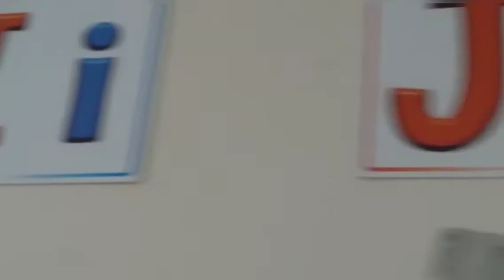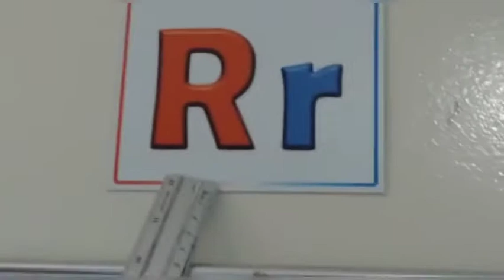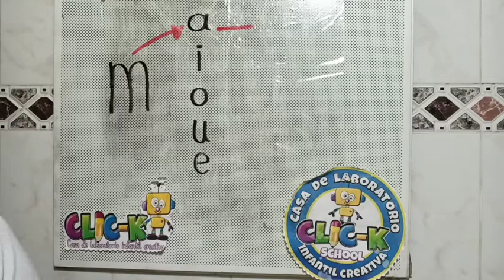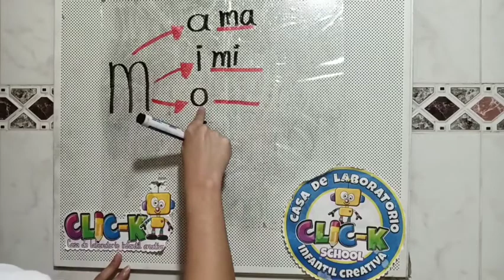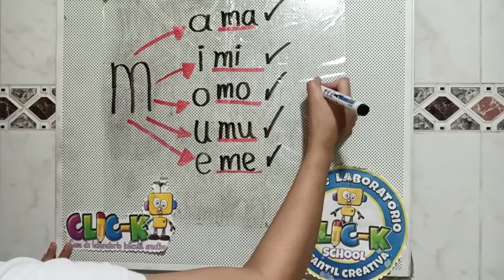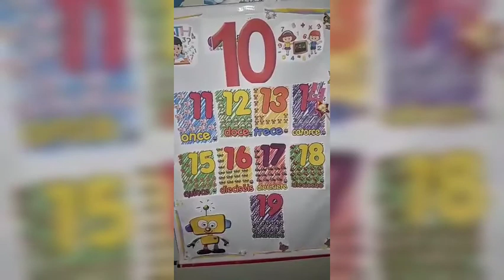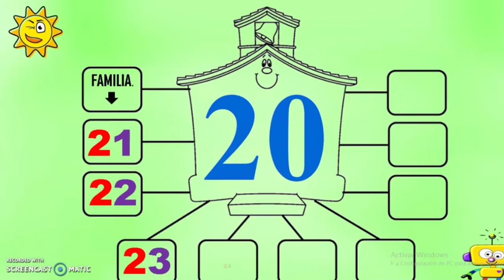Jardín K-4💚💫 Rutina 📝 18 de agosto☀️🌈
☀️Hello, hello mis amores, a continuación 👩🏻‍🏫 les presentaré la rutina del día de hoy 18 de agosto del 2020 👏🏻  📝donde encontramos saludo 👋🏻, interiorización de la consonante ➡️ m y sus sílabas, práctica del abecedario 🔡 , rutina de números 0️⃣1️⃣2️⃣3️⃣4️⃣5️⃣6️⃣6️⃣7️⃣8️⃣9️⃣🔟,Familias del 🔟, 2️⃣0️⃣ y transcripción ✍🏻 de nuestra agenda 📖.

Vamos todos a practicar con alegría y entusiasmo! 🧒🏻👧🏻📲🧮🖇️

Estamosaunclic-kdetuhogar. 🖱️🏡💓